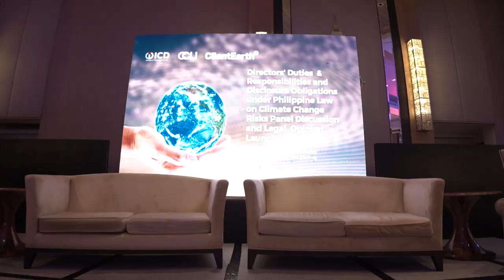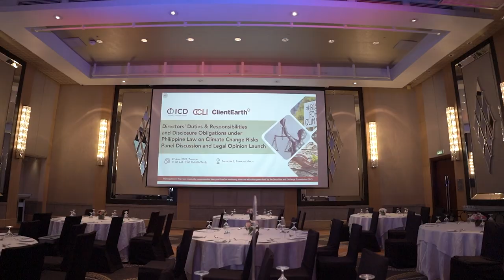Highlights: Directors’ Duties & Disclosure Obligations Under Philippine Law on Climate Change Risks